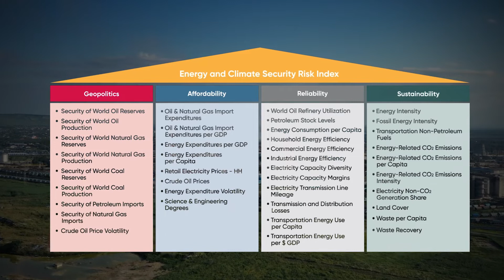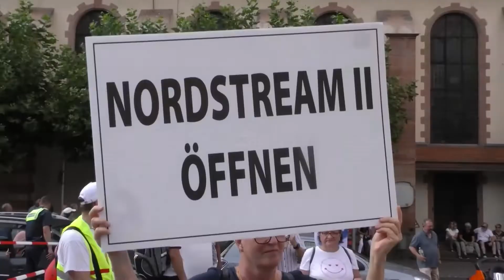Towards a New European Energy and Climate Security Strategy